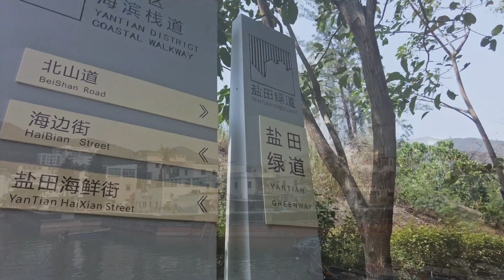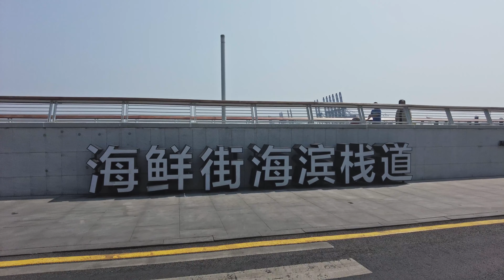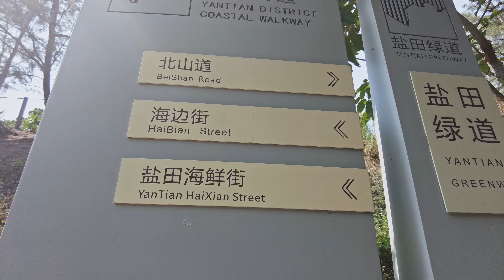[4K] Walk tour of Yantian Haixian Street in Shenzhen｜日间散步深圳盐田海鲜街